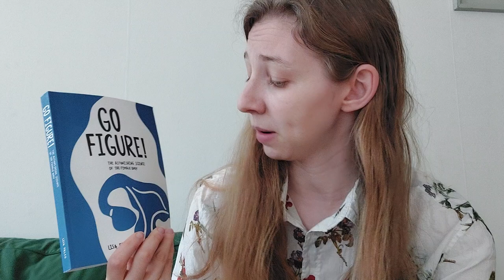Various rants (ABA therapy, misogyny, SSRIs, ISTJs)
Yeah i could not keep myself from ranting about different subjects.